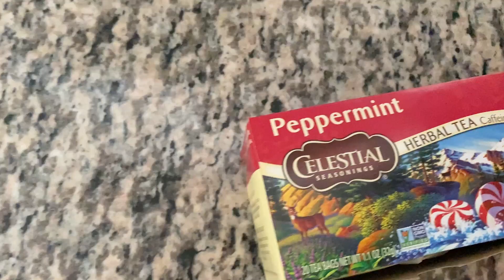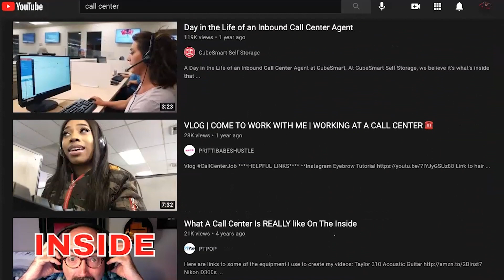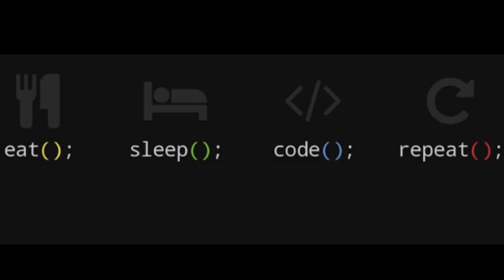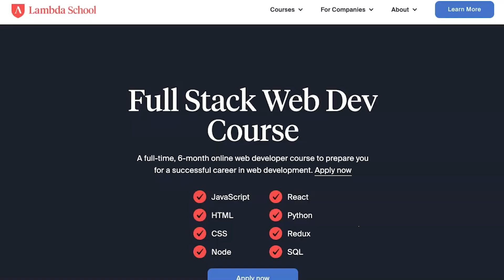Tech Support (Call Center) to Developer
In 2019, I embarked on a new journey into software development.  I talk about that in this video.